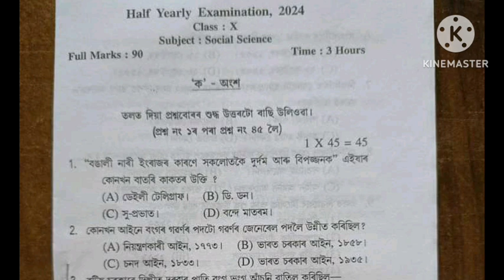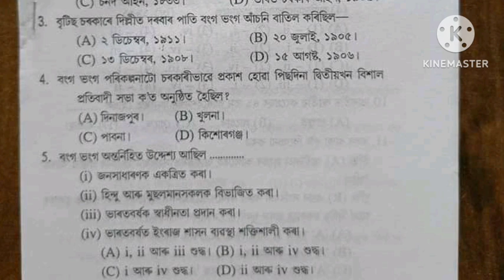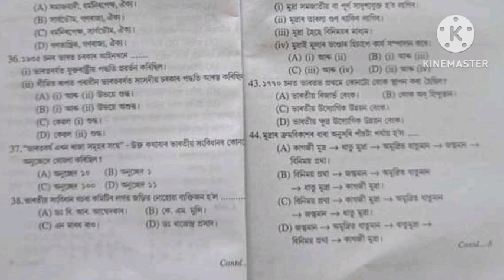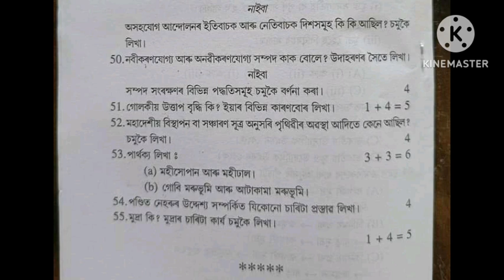CLASS 10 Social Science Half Yearly 2024 Exam Question Paper Solved Assam দশম শ্ৰেণী Jorhat District